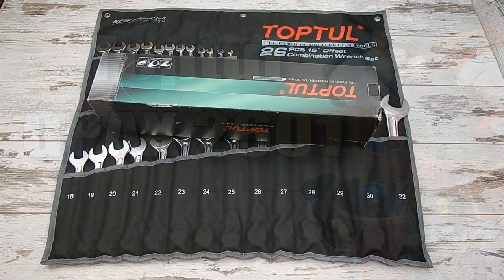🔴 Набор ключей комбинированных Toptul GPAX 2601 26 шт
Набор ключей комбинированных Toptul GPAX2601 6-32 “Hi-Performance” 26 ед. изготовлен из хром ванадиевой стали, способной выдерживать большие нагрузки, что обеспечивает надежность и долговечность. Станет незаменимым помощником как для личного использования, так и в масштабах производства. В комплекте качественный чехол для хранения. Ключи покрыты матовым защитным покрытием. Размеры чехла - 75*66 см. Вес набора - 6 кг. Производство - Тайвань.